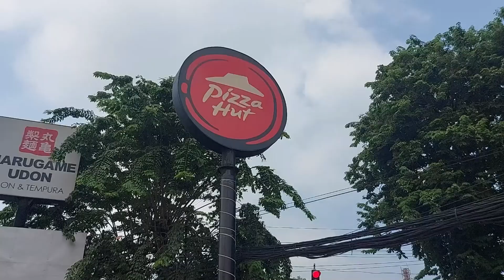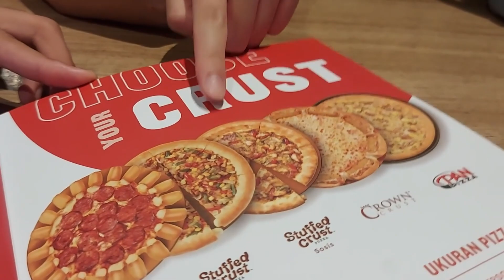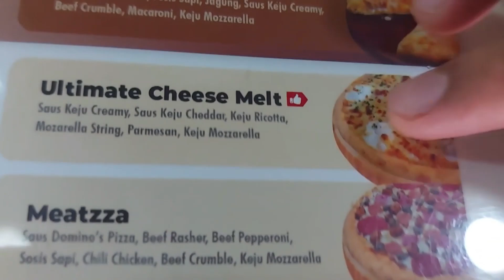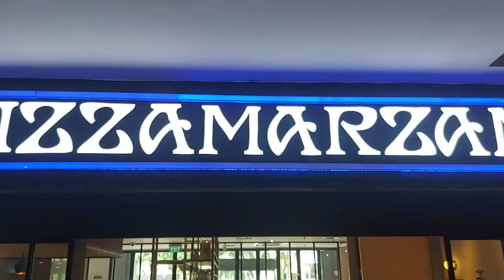Pizza Bros Original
Three bros exploring three pizza places in Northern Jakarta, exploring each place's strengths and weaknesses. The results might shock you.